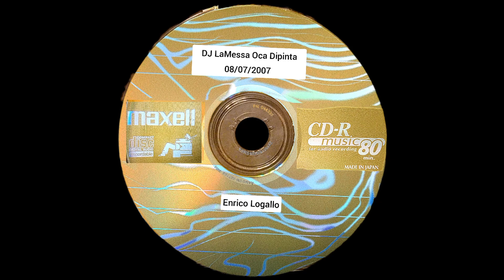77 Collezione Privata Enrico Logallo 8 Lugglio 2007 LaMessa Oca Dipinta